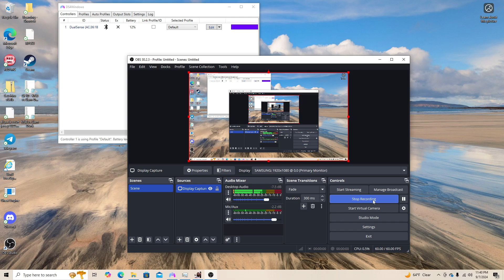Team RIMSHAKERZ Ros Dunking Mod NBA 2K14